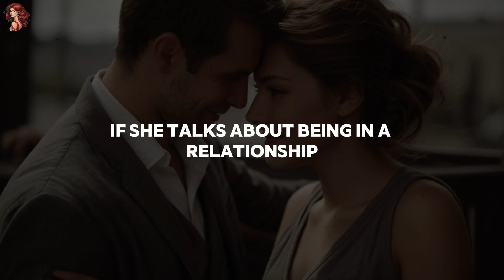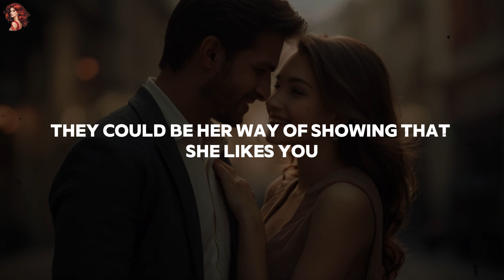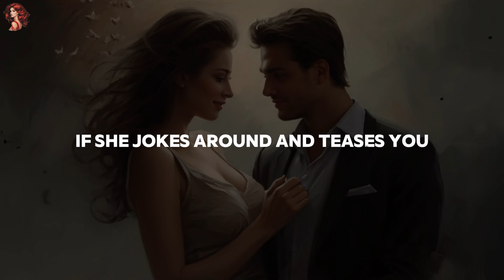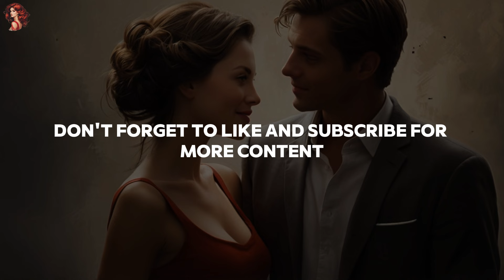Is She Flirting or Just Being Friendly? | 10 Signs Decoded! || Women's Psychology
Are you confused about whether a woman is flirting with you or just being friendly? In this video, we decode 10 clear signs to help you understand her true intentions. We’ll break down simple clues to make it easier for you to spot flirting versus friendly behavior. Whether you're trying to make sense of her actions or just want to improve your social skills, this video is packed with tips and insights. Watch now and get the answers you need!